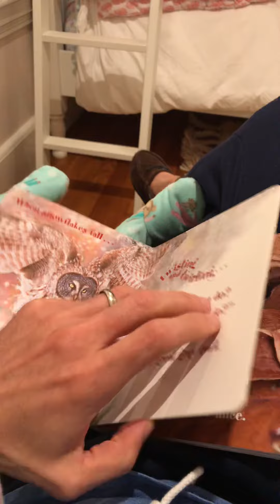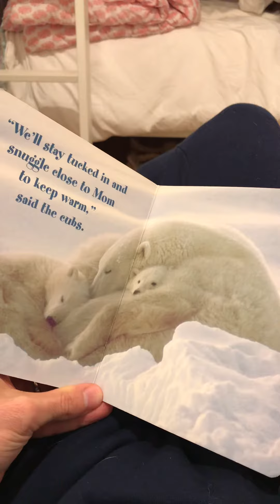Rory Reads When Snowflakes Fall